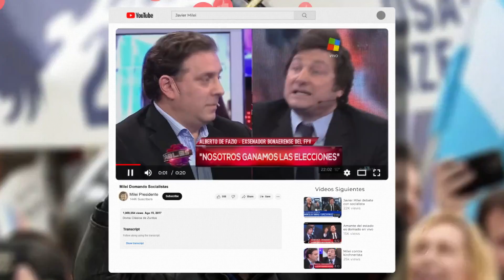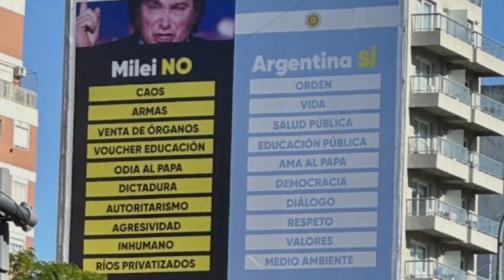MILEI - LA SERIE - JAVIER MILEI